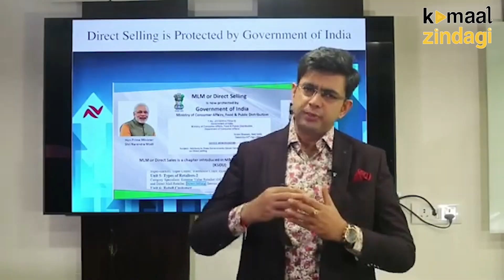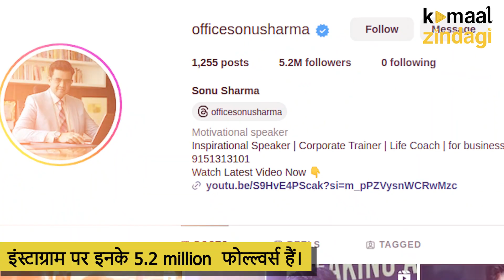युथ की मोटिवेशनल आवाज़ , सोनू शर्मा का सफलता का राज़ !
Kamaal Zindagi is a collection of motivational and success stories that inspire you, By showing success stories from historical events, Kamaal Zindagi's aim is to empower you to achieve your goals.